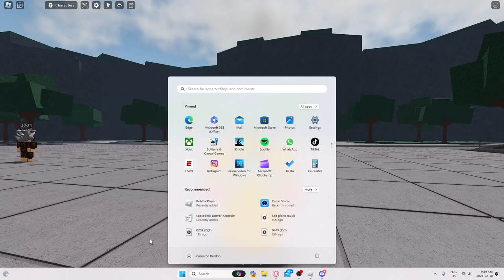TSB Tatsumaki new move and wall combo